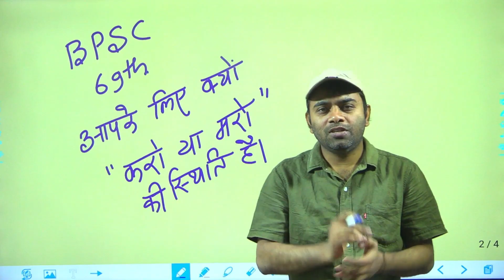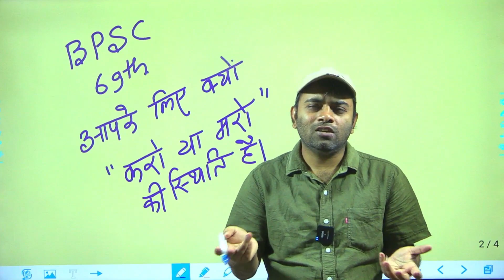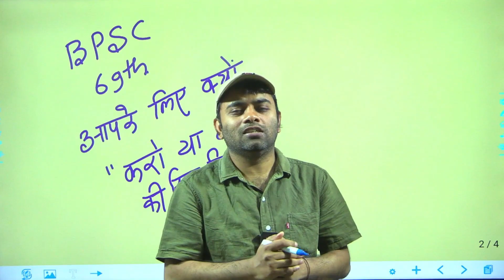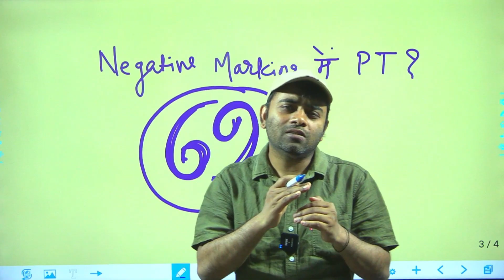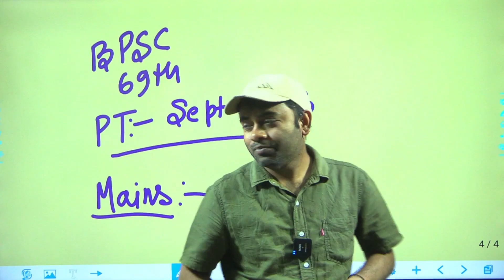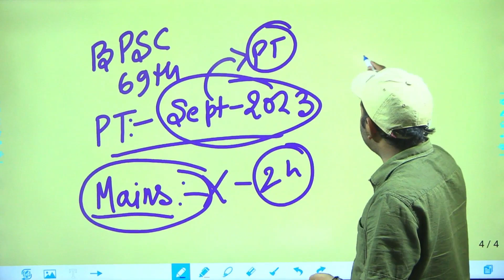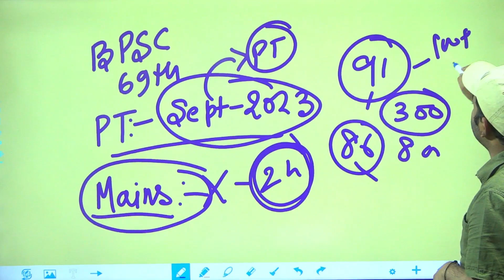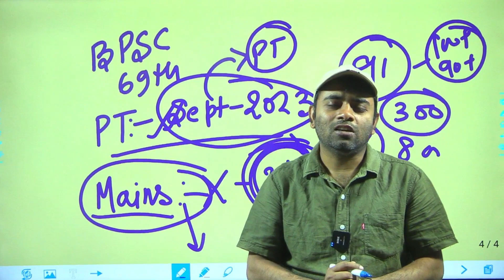BPSC 69th कैसे आपके लिए करो या मरो की स्थिति है? by-उत्तम सर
@etacademy -BPSC
नेगेटिव मार्किंग में PT कैसे निकालें ?
bpsc 69 क्या indicate कर रही है ?
आप भी statistics में 72 ला सकते है .